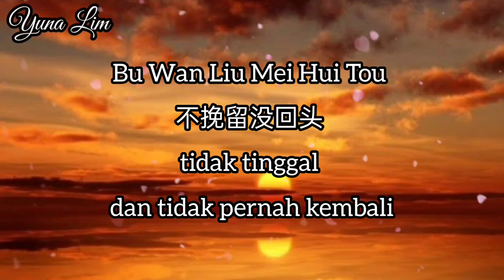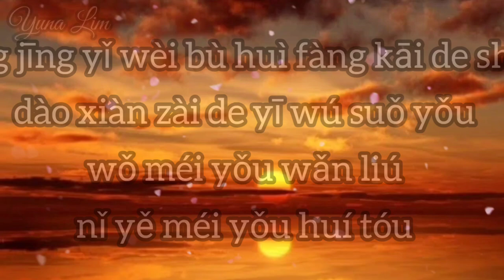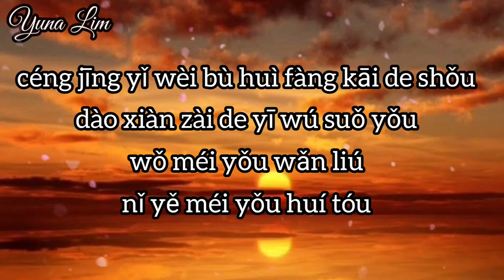Bu Wan Liu Mei Hui Tou 不挽留没回头 (tidak tinggal dan tidak pernah kembali) Xia Xiao Nuan 夏小暖 Lyrics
不挽留没回头
演唱 : 夏小暖

想说的再见已没了权限
在你离开的那天
没能好好的再看一遍
曾挚爱的你的双眼
崩溃的边缘对自己
好言的相劝
能不能不要不要再犯贱
我们已是过往云烟
曾经以为不会放开的手
到现在的一无所有
我没有挽留
你也没有回头
我没有挽留
你也没有回头
在你离开的那天
好言的相劝
我没有挽留
你也没有回头
我没有挽留
你也没有回头
我没有挽留
你也没有回头

Bu Wan Liu Mei Hui Tou
不挽留没回头
tidak tinggal dan tidak pernah kembali
Xia Xiao Nuan 夏小暖

Indonesian translation

Aku  ingin mengucapkan selamat tinggal
Aku tidak lagi memiliki hak
Pada hari kamu pergi
Aku tidak bisa membacanya lagi
Mata cintamu
Di ambang kehancuran
Secara persuasif
Tidak bisakah kamu berhenti menjadi mudah
Kita berada di masa lalu
Tangan yang aku pikir tidak akan ku lepaskan
sejauh ini tidak ada
Aku tidak bisa menahan diri
Kamu tidak pernah melihat ke belakang

💕Yuna Lim💕